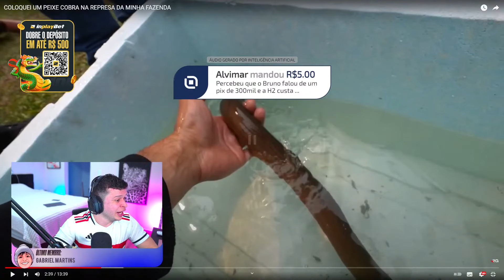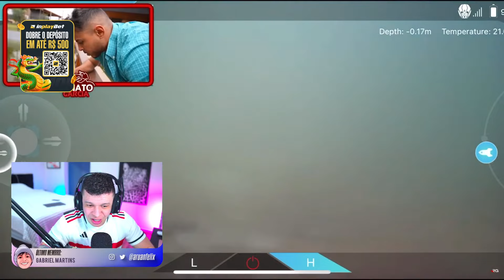ARUAN REAGE: COLOQUEI UM PEIXE COBRA NA REPRESA DA MINHA FAZENDA (RENATO GARCIA) - Cortes do Aruan